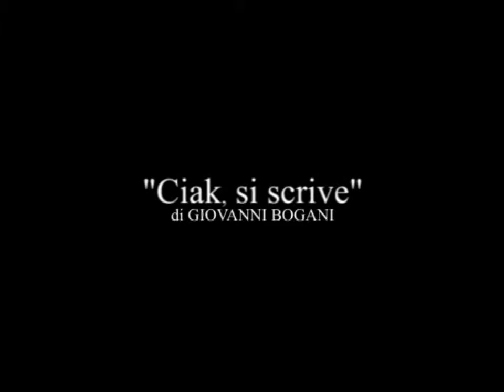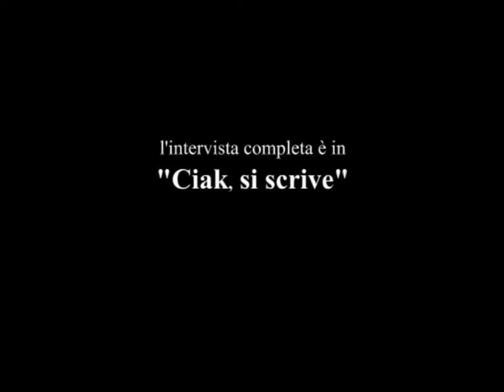Piero De Bernardi: "Come nacque 'Amici miei'..."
Piero De Bernardi ricorda la nascita del film